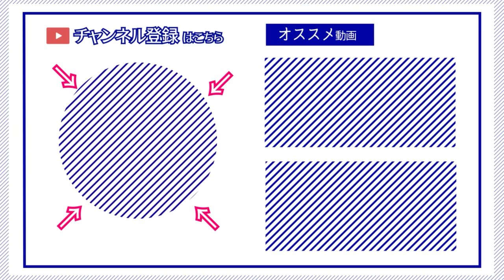【ゆかり先生劇場】ショートコント『火星編』（VOICEROID劇場）